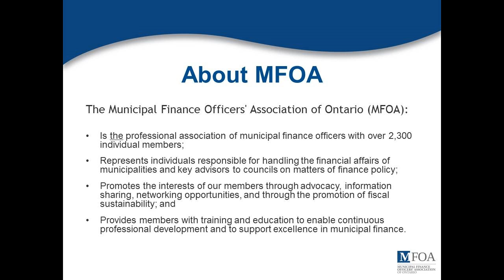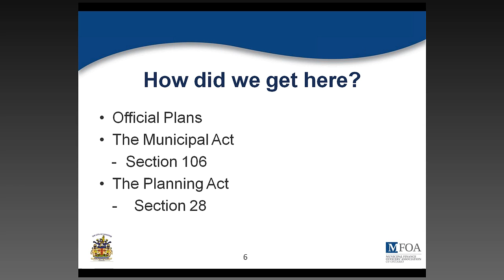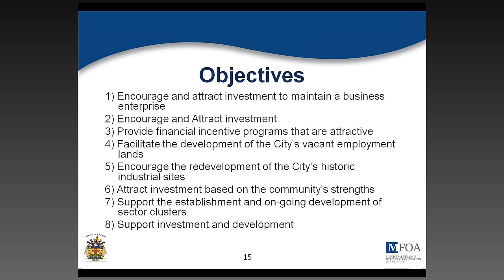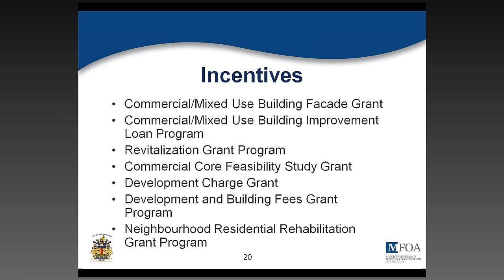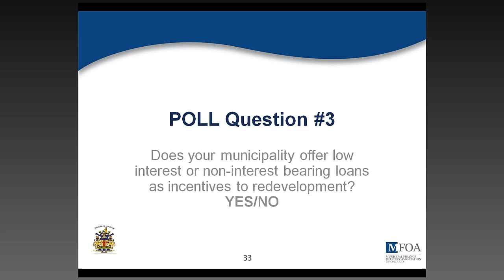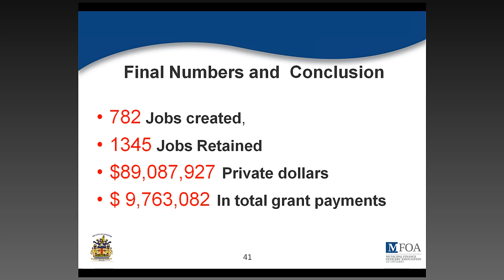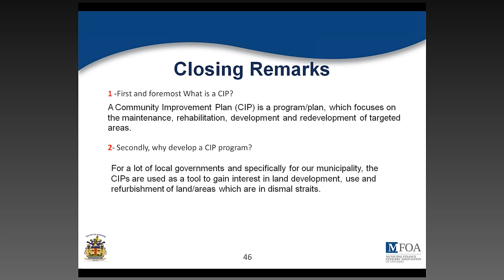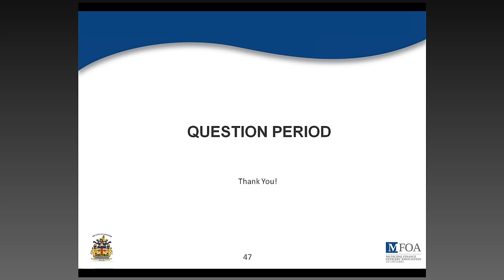Community Improvement Plans - Analysing the Overall Benefits to a Municipality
Webinar Overview:
Community Improvement Plans (CIPs) are administered by the Planning Department for most municipalities. However, the Finance department also plays a large role in the way the decisions are made in the execution of the CIPs. The most important take-away of this presentation will have to do with analysing the overall benefits of the CIP to a municipality. For a lot of local governments, the CIPs are used as a tool to gain interest in land development, use and refurbishment of land/areas which are in dismal straits. This presentation will discuss the 3 active forms of CIPs at the City of Windsor and provide insight into the measurement of the benefits of a CIP in a municipality.
This webinar is designed for finance officers, treasurers and department managers responsible for projects within their municipality and planning departments.

You Will Learn About:
Brief History of the CIP programmes
The City of Windsor’s CIP programmes
Measurement of Benefits- Quantitative and Qualitative
Comparison of CIP programmes with other municipalities in Ontario

TOOLKIT: A template will be provided to attendees outlining performance measures which can assist municipalities in analysing the effectiveness of CIPs.

About Your Speaker:
Aditi Goswami is participating in MFOA’s Municipal Finance Internship Program (MFIP) at the city of Windsor. She is a graduate from the University of Windsor with an honours Bachelor of Commerce, concentrating in Finance. Prior to joining municipal finance, Aditi worked in the manufacturing and also retail banking industry. Aditi serves as a committee member on the United Way Windsor- Essex Community Impact Council. Currently Aditi is working on achieving her CPA designation.